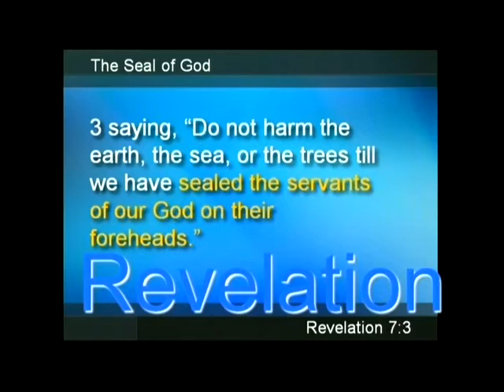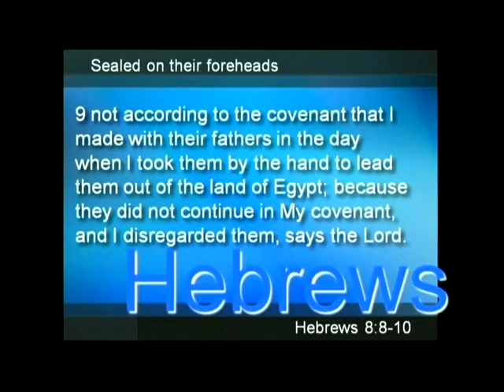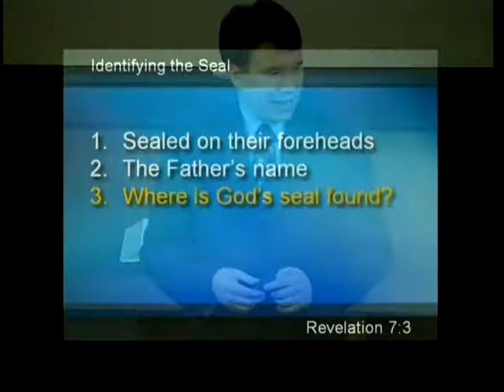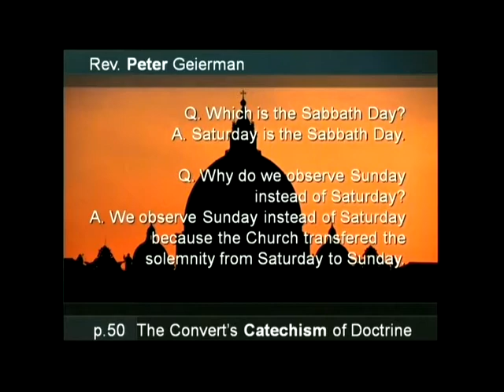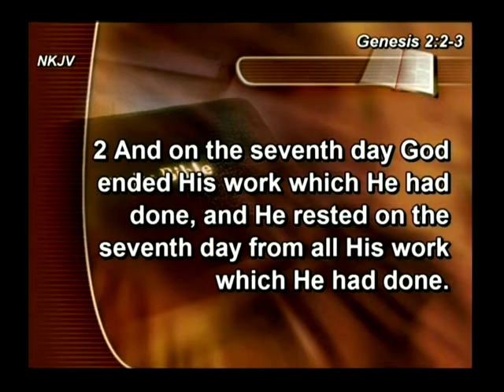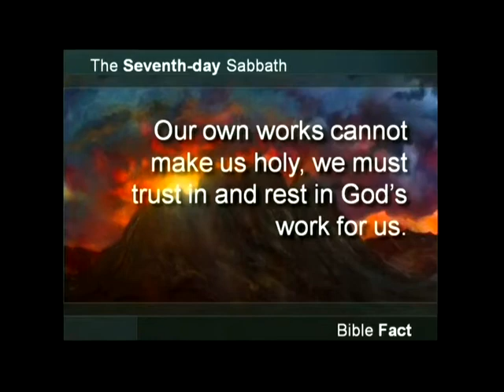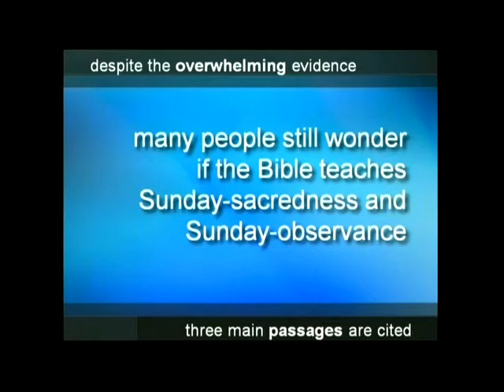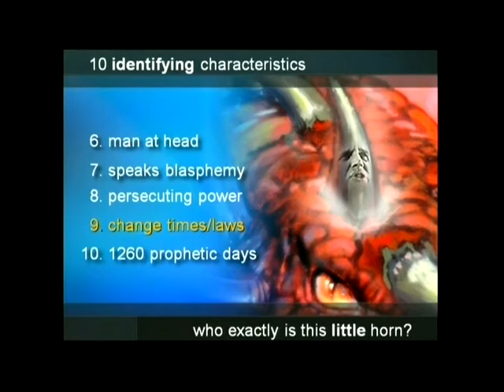Discover Prophecy - Part 8 "The Seal of God"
Discover Prophecy - Part 8 "The Seal of God" presented by Senior Pastor JP O'Connor